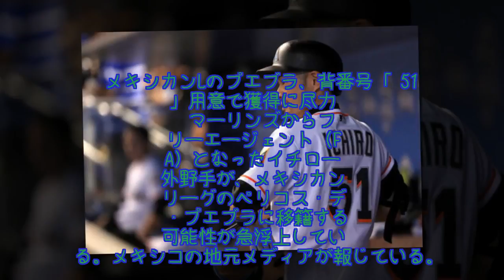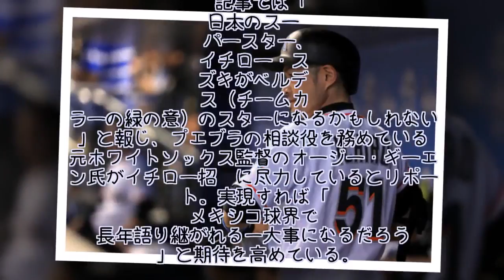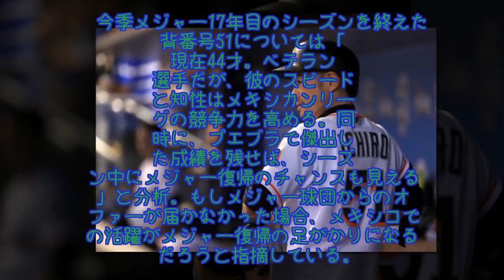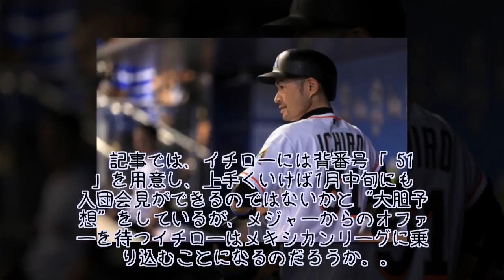イチロー新天地にメキシコ急浮上!? 元MLB監督仲介で獲得模索と地元報道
マーリンズからフリーエージェント（FA）となったイチロー外野手が、メキシカンリーグのペリコス・デ・プエブラに移籍する可能性が急浮上している。メキシコの地元メディアが報じている。